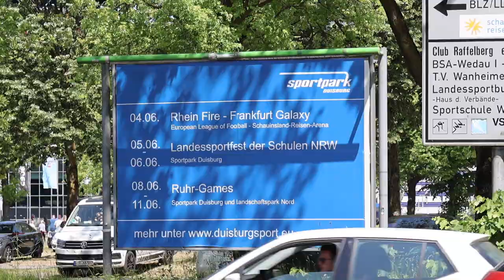Is This The No. 1 Football Tailgate in the World? || Rhein Fire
This is the greatest tailgate party I've ever been to and it was at a football game in Germany. Beers, Pretzels, mechanical bulls, a possible robbery, and even the Predator. This pregame had everything a person could want and more. Watch as I mingle with the friendliest people and learn what makes these German fans tick (mostly beer).

For more follow on Instagram @roadgametv